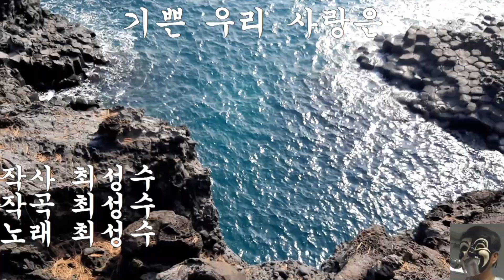기쁜우리 사랑은 : 최성수 /Cover 복면아재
최성수 , 대학교수 출생1960년
소속 장안대학교 실용음악과(교수)
데뷔1983년 노래 '그대는 모르시더이다'
《풀잎 사랑》,《동행》,《남남》,《기쁜 우리 사랑은》등
영화 창밖에 잠수교가 보인다, 풀잎사랑], 공룡 선생 등에
단역으로 출연한 경력이 있다.
수려한 외모로 여성팬에게 인기가 많았던 가수